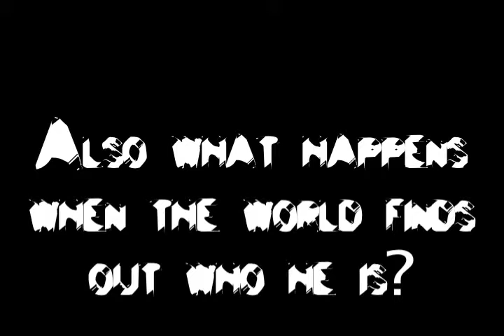The Mission 2 trailer.mov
My new trailer for The Mission 2